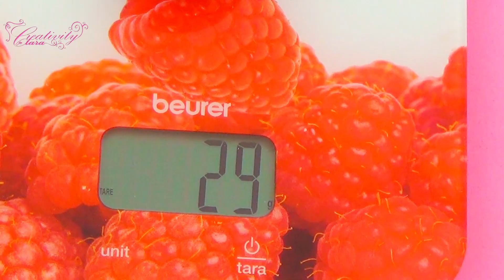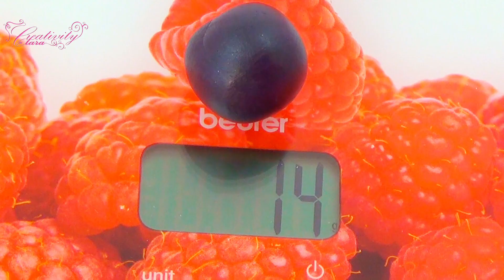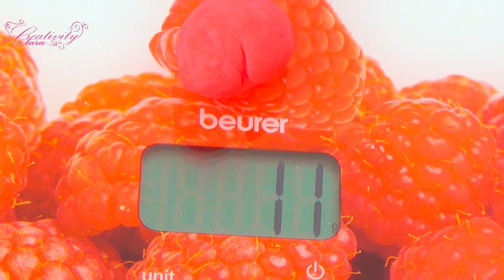FONDANT MAKE UP CAKE TUTORIAL - TORTA TRUCCHI IN PASTA DI ZUCCHERO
❤️ FAVORITE PRODUCTS ❤️ :
Pink modelling tools
sculpey modelling tools
cerart modelling tools
saracino model paste color
saracino model paste white 5 kg
Food color
palette food color
cover sugar paste irca dama top

💻📷EQUIPMENT VIDEO EDITING📱📹 :
photographic studio lights kit